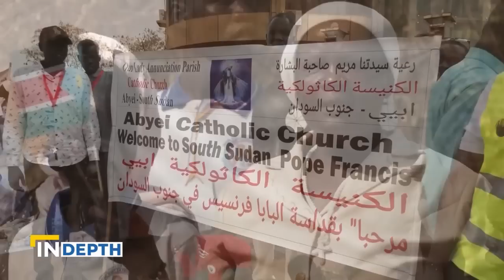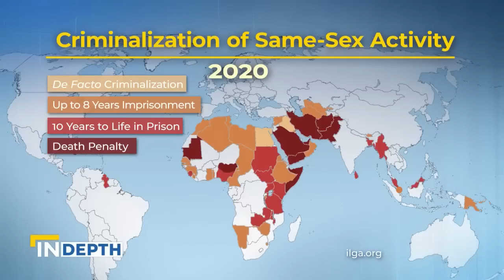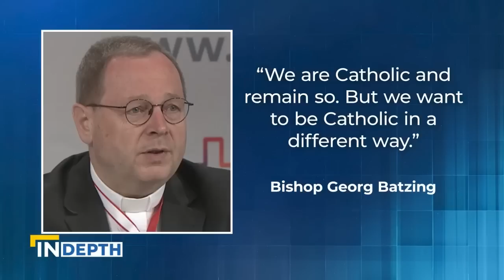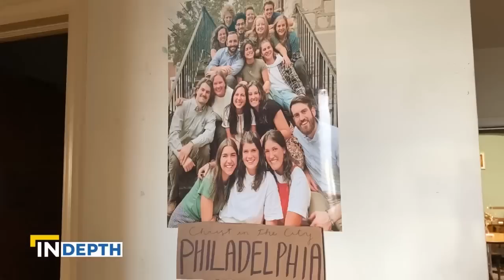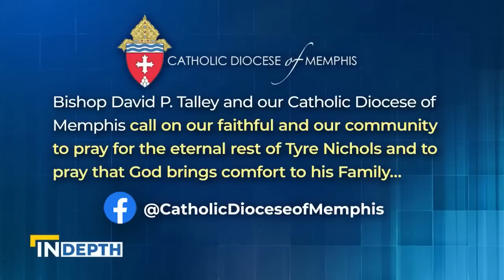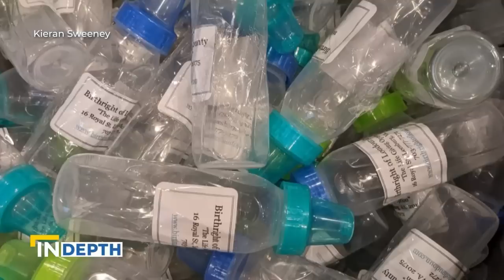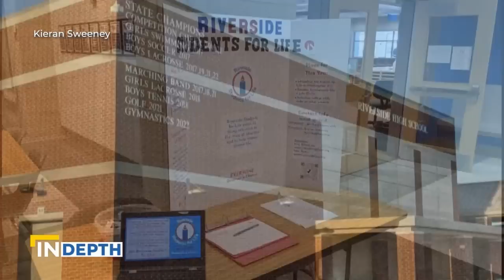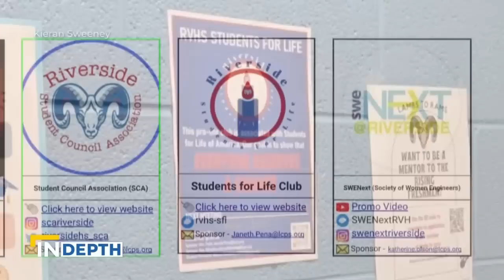EWTN News In Depth: Pope Francis’ Groundbreaking Visit to Africa | February 3, 2023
Pope Francis’ groundbreaking visit to Africa brings hopes of peace to nations caught in brutal conflicts. New developments on the persecution of Catholics in Nicaragua. Plus, how young adults are finding Christ in people living on the streets of Philadelphia.